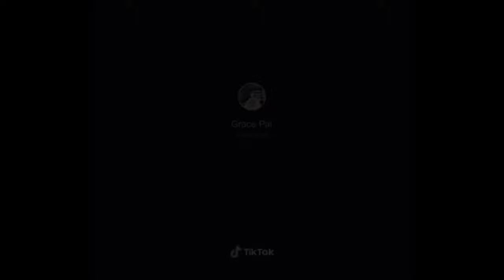Funny TikTok Videos Reaction compilation